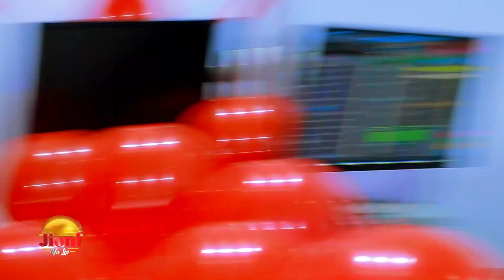KATIKA MAHUSIANO YA MAPENZI WEWE NI MTU WA AINA GANI?